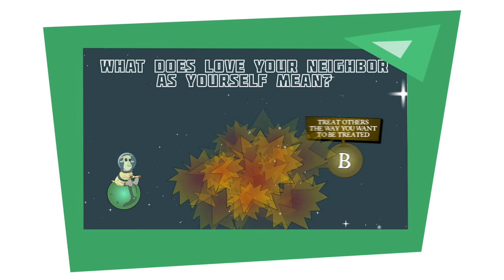Welcome to Saddleback Kids Curriculum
On this channel you'll see some of the videos we produce for Saddleback Kids curriculum. But there is so much more to our curriculum that we'd love for you to see. to see how we can help you connect kids to God and others! We know you're busy we've got you covered!